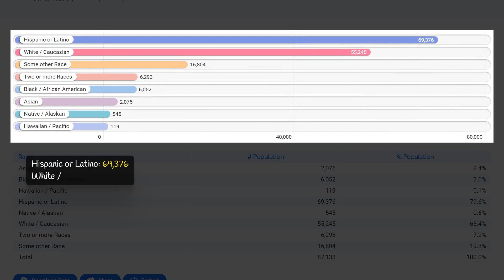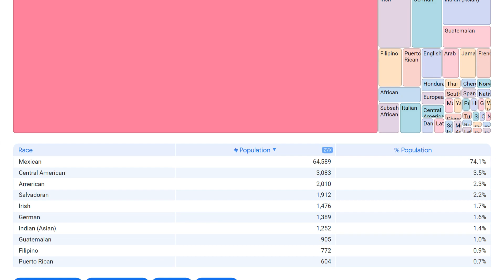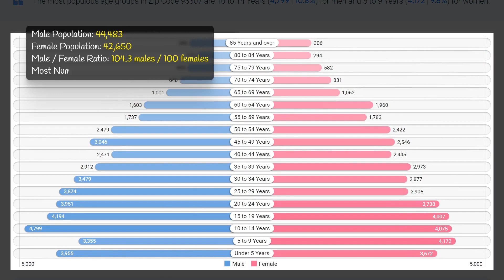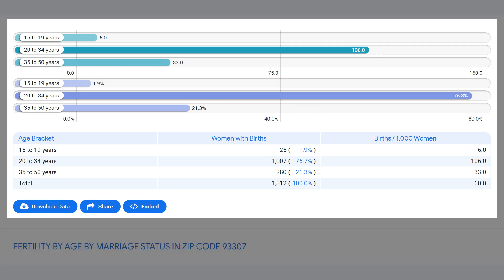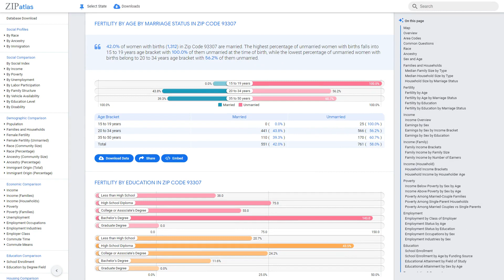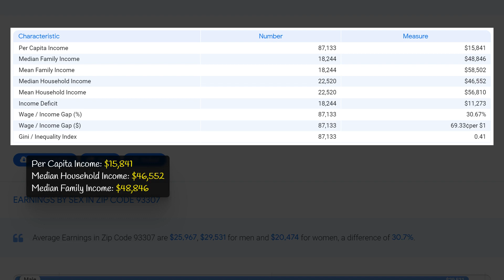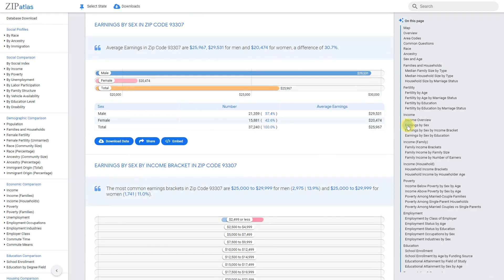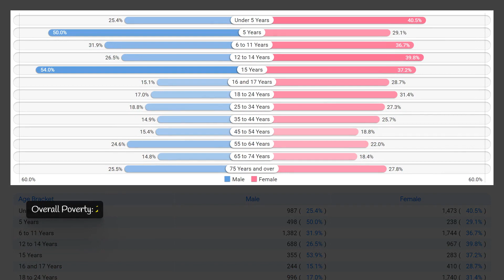Zip Code 93307 (CA) Social & Economic Profile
This YouTube video by ZipAtlas provides an overview of the zip code 93307 located in California. It covers the geographic, social, demographic, and economic characteristics of the area without mentioning specific data or describing the landscapes or scenery. Viewers will gain a better understanding of the diverse community living in this zip code and some of the key factors that make it unique. From population demographics to economic trends, this video sheds light on the various aspects that contribute to the overall makeup of zip code 93307.